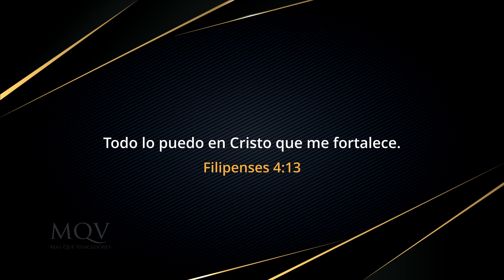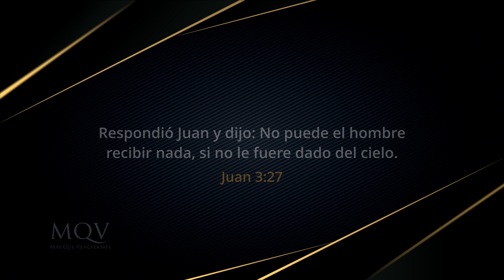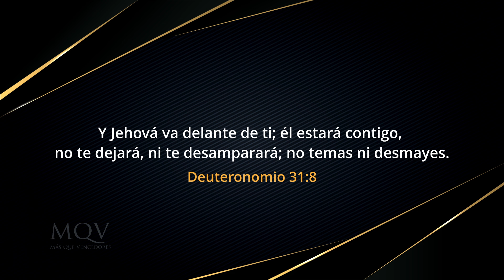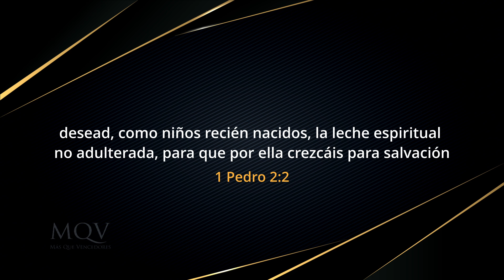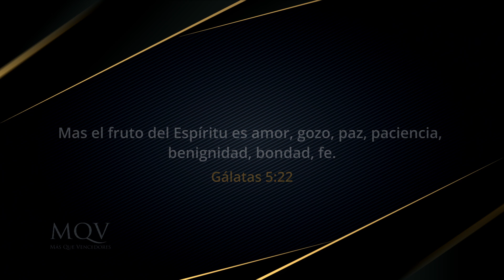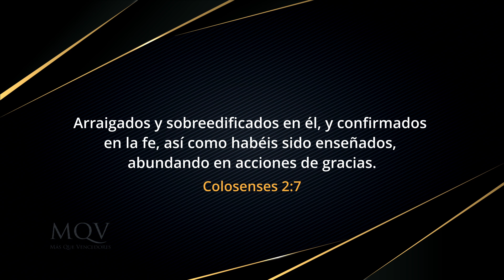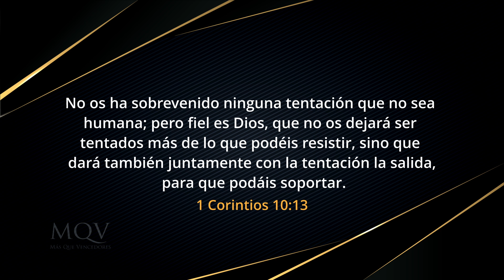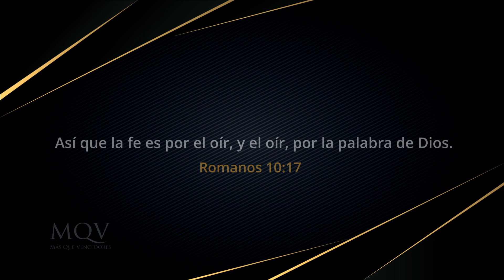TV427 Cómo crecer en la fe - Prédica del pastor Emilio Agüero Esgaib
Que este año nuevo podamos crece en fe y dependencia en Dios. ¿Cómo podemos hacerlo? No te pierdas este mensaje.